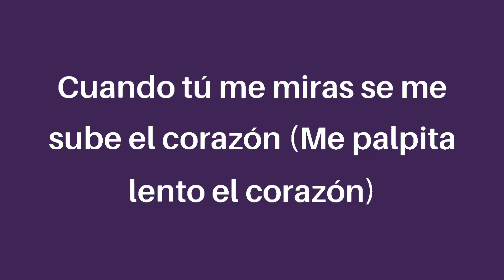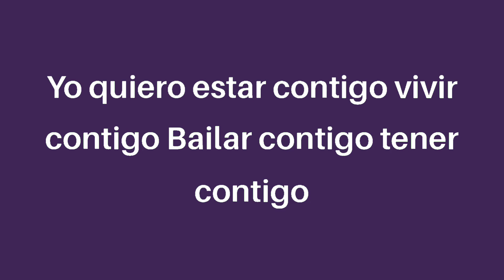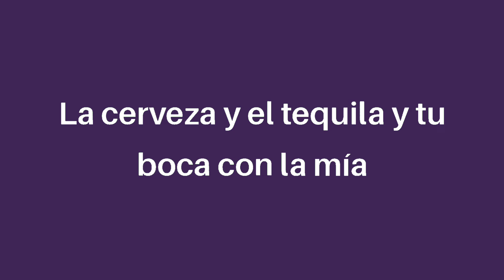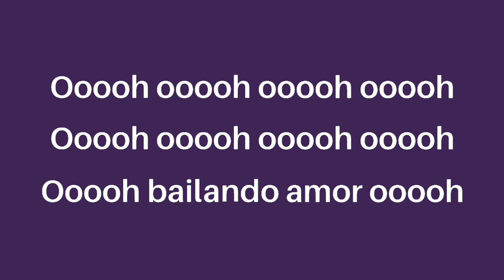Enrique lglesias - Bailando ft. Descemer Bueno, Gente De Zona (letra/lyrics)